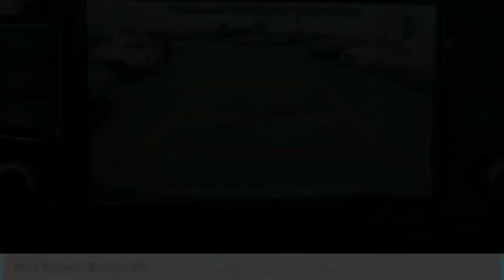2018 Hyundai Elantra GT Birmingham AL HY18367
2018 Hyundai Elantra GT

Summit White 2018 Hyundai Elantra GT Sport FWD Automatic 1.6L 4-Cylinder Turbochargedbrbr32/26 Highway/City MPGbrbrbrPrice amount shown includes Mfg. Incentives, Jim Burke Protection Package, additional incentives can include, (Military, College Grad, Valued Owner or Competitive Owner). Offers, incentives, discounts and financing are subject to expiration and other restrictions. Customer must finance with dealer, see dealer for qualifications and complete details. Consumer has the option to return vehicle within Five Days of original date of sale for A VEHICLE OF EQUAL OR GREATER VALUE. The vehicle must be exchanged or returned during the applicable time period in the same condition as it was upon delivery to the purchaser, subject to normal wear and tear. Pricing does not include dealer add ons. *All mileage shown is approximate. Demonstrations and test drives will alter the original inventoried mileage. While we make every effort to ensure the data listed here is correct, there may be instances where some of the pricing, mileage, options or vehicle features may be listed incorrectly as we get data from multiple data sources. Price includes: $1,000 - Regional Event Cash. Exp. 10/01/2018, $2,500 - Retail Bonus Cash. Exp. 10/01/2018